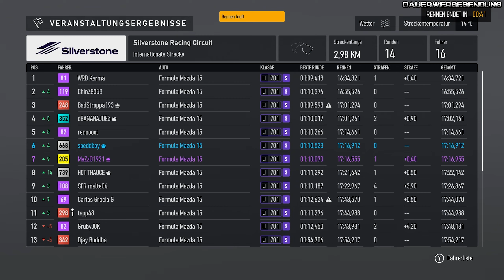Forza Motorsport Multiplayer #45 Sind sie wirklich so gut ? | Gameplay & Tuning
Willkommen zu Forza Motorsport 8! In diesem Video erkunden wir die aufregende Welt des neuesten Teils der Forza-Reihe. Ich zeigen dir die besten Strecken, Autos und Features, die dieses Rennspiel zu bieten hat. Verpasse nicht die spannende Fahrt und die atemberaubende Grafik! Schalte ein, um alles über Forza Motorsport 8 zu erfahren und dein Rennabenteuer zu starten.